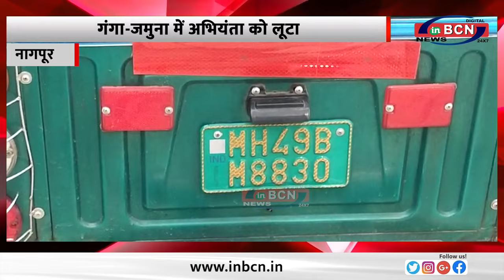गंगा जमुना में अभियंता को लूटा...INBCN NEWS